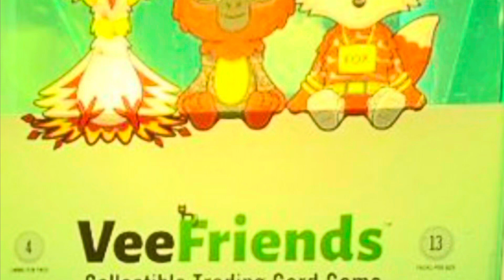A storytellers dream is a journey with purpose.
Consider that your failures become your stories to educate the audience because they too are dealing with exactly the same thing. Consider that the real deal stuff takes work and that God only gives you what you are ready for. Consider the devil is at work. Which side are you playing on the devils side or Gods side? God makes you work for it that’s the honey empire.